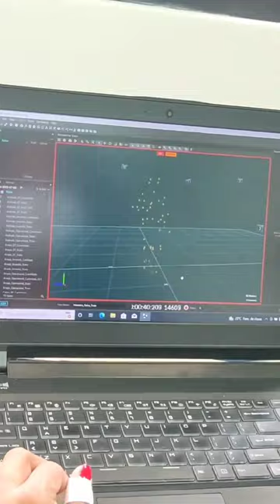Protocolo de esforço - BOPE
Estudo Efeitos dos EPPs utilizados no BOPE sobre as demandas energéticas e variáveis cinemáticas da marcha, do passo tático e da corrida: Resultados Preliminares dos prof Dr. Filipe A B Sousa
Profa. Dra. Amanda P. Silvatti, LAB, LACAE, UFV, UFAL